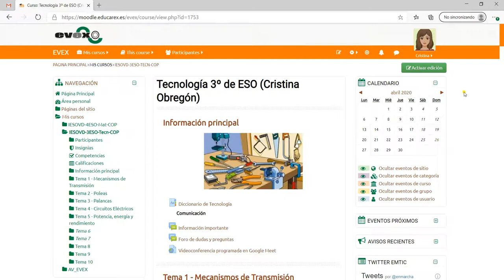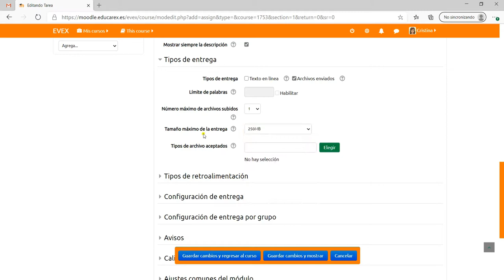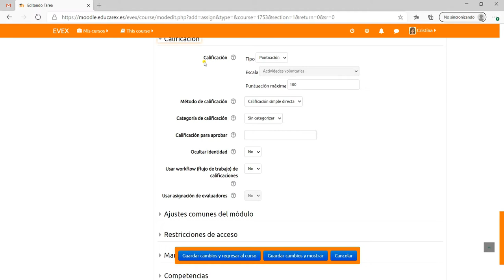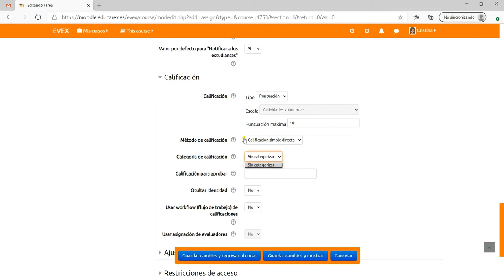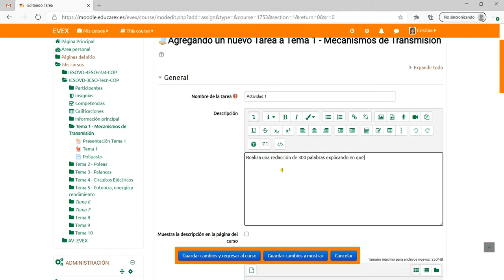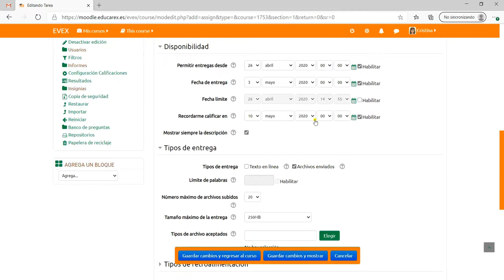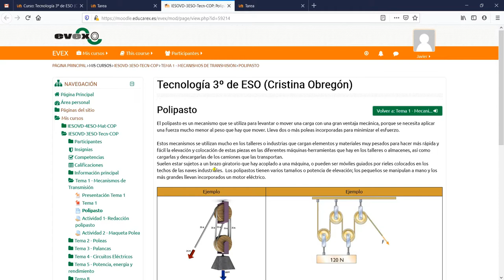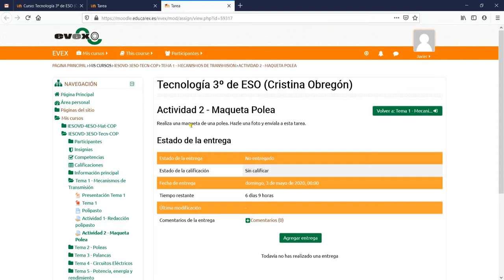Evex Moodle. 27 Creación de actividades